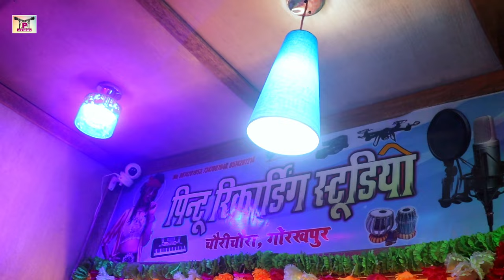Nishad Song | निषाद जी के शासन मे राइफल मिली रासन मे | Ritesh Raja Alka Yadav | Bhojpuri Song 2023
👉 Song :- निषाद जी के शासन मे राइफल मिली रासन मे
👉 Singer :- Ritesh Raja Alka Yadav
👉 Lyrics :- Pintu Nishad
👉 Director :- Pintu Nishad
👉Recording :-  Pintu Recording Studio Chauri Chaura, Gorakhpur
👉Cameraman :-
👉Editor :-
👉 Digital Head :-  PRS MEDIA
👉 Label / Company :- Pintu Recording Studio

nishad song,
nishad song 2023,
nishad ji ke gana,
nishad new song,
new nishad song 2023,
nishad,
nishad ji song,nishad song 2022,
nishad ji,
nishad ji ka gana,nishad star,
nishad ji ke gana 2023,
nishad ji ka song,
nishad ji new song,
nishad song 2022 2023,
nishad ji ke new song,
nishad ke gana,
nishad song new,
new nishad song,
2023 nishad song,
nishad ka gana,
mangal raja nishad song,
nishad raj,
mangal raja nishad song 2023,
nishad gana,new song